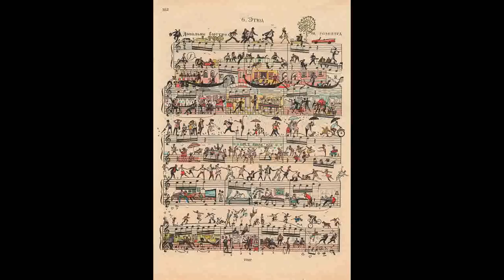being underwater and everything being quiet and still RICKY EAT ACID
Ricky Eat Acid - being underwater and everything being quiet and still